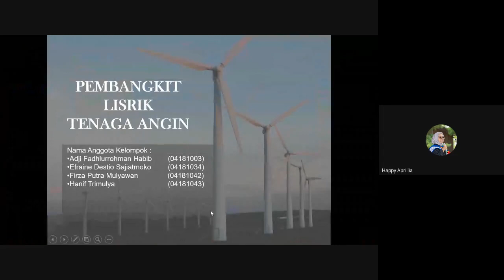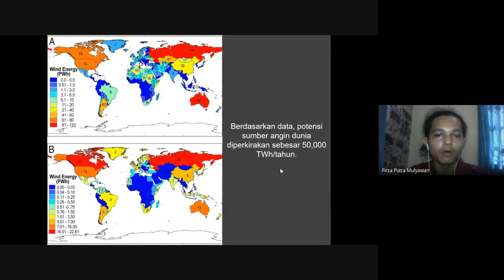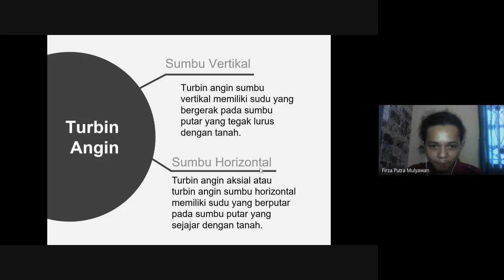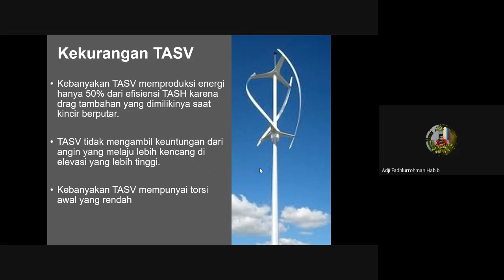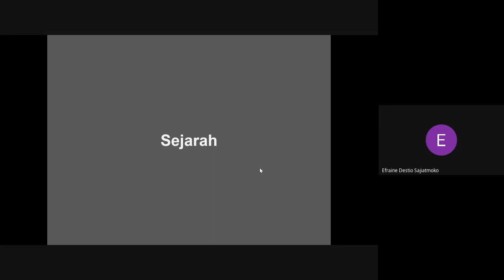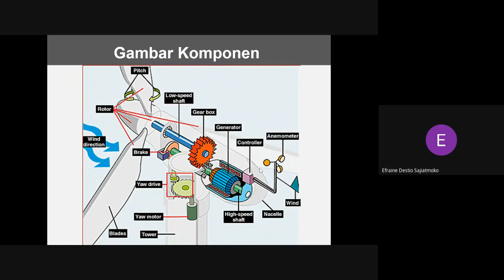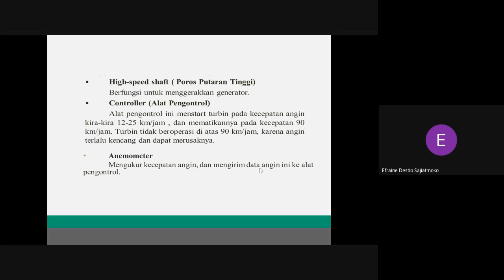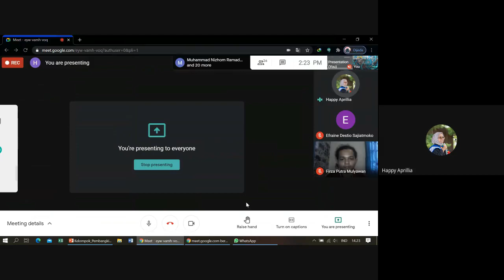pembangkit listrik tenaga bayu dan diskusi